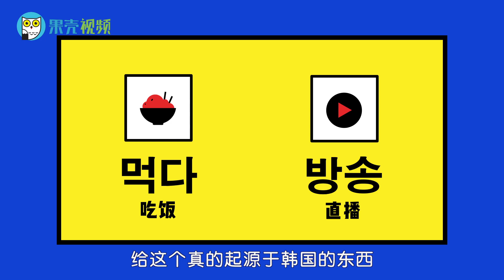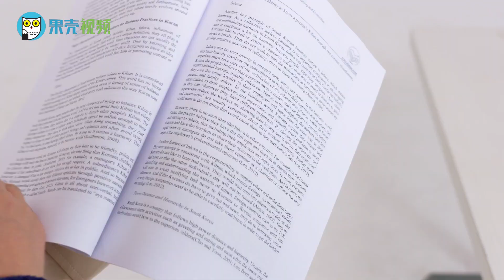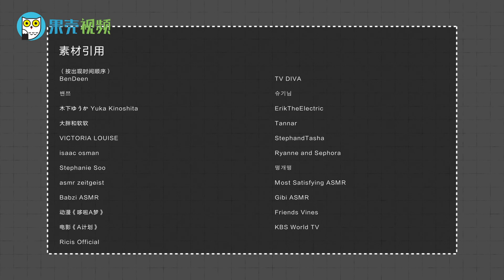看吃播不是因为饿，食物能填满寂寞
韩国吃播鼻祖The Diva月赚50多万软妹币，日本吃播小姐姐木下在油管被围观近17亿次！闻不着吃不到，吃播怎么那么叫人上瘾？是因为饥饿？还是寂寞？